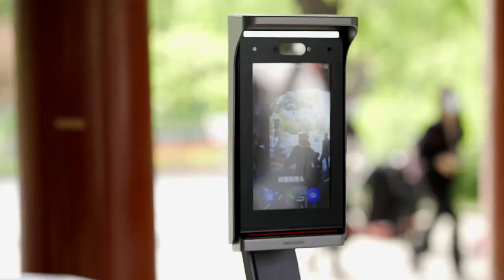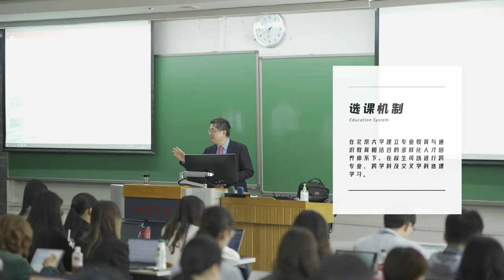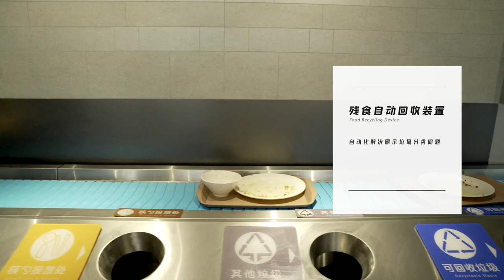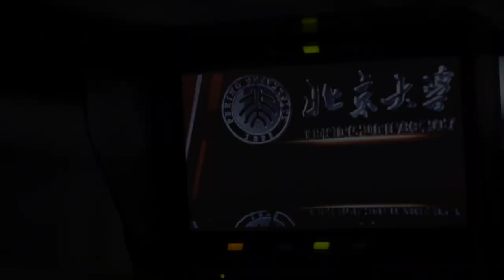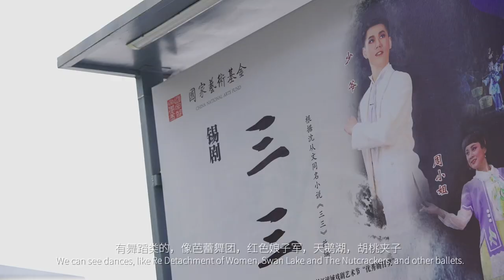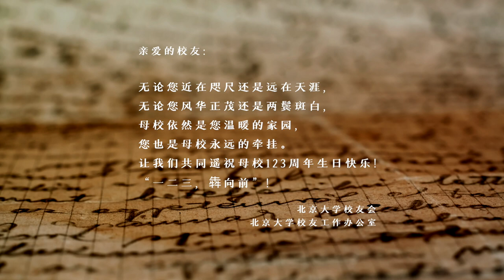Peking University Campus Revisited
PekingUniversity alumna Lu Bo studied towards a law degree 40 years ago at the Yan Yuan campus. This Year, she came back to share with us what has changed or what has stood still over the past few decades.

WeChat: PKU_Eng